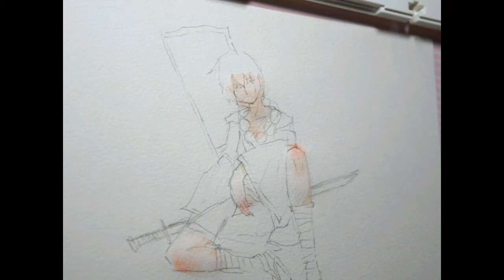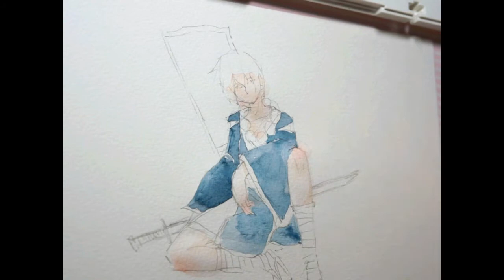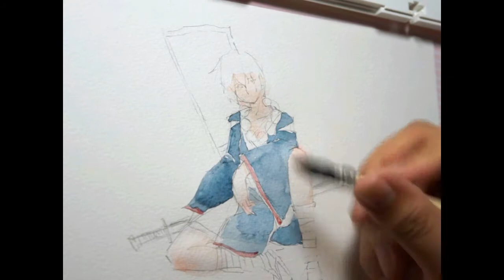【手绘】基础绘画教学，受气满满的男孩子（笑）【小熊绅士绘画】第六十六期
自制 1倍速视频，超简单的方法，画出一个可爱的男孩子，简单易学，不懂得多看几遍也能轻松学会，么么哒~
大家如果喜欢的话，收藏一下，加个硬币吧，哎嘿嘿
加收藏的小伙伴能得到小熊一个大大的拥抱哦 【正经脸】
 新浪微博：小熊绅士QAQ